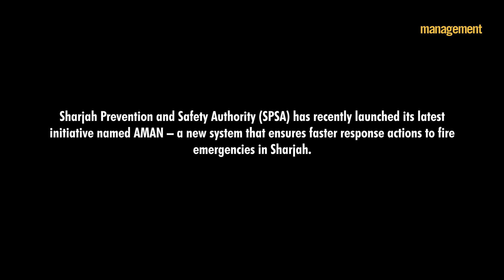FM LIVE S01E29: Sharjah's new fire emergency system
Sharjah Prevention and Safety Authority (SPSA), which was established in 2014, has a mission to enhance the quality of life in the emirate of Sharjah by applying the highest internationally recognised standards of prevention and safety to ensure the protection and safety of individuals and properties.

SPSA has recently launched its latest initiative named ‘AMAN,’ a new system that ensures faster response actions to fire emergencies, which in turn, ensures the safety of people and properties in Sharjah.

Eng. Qais Mahmud Abu Asabeh, AMAN Project Manager, SPSA, explains the AMAN system in this video.

CAMERA:
Ajith Narendra

EDITING:
Ashford Fernandez

PRODUCER CONTACT
rajiv[.]pillai[@]itp[.]com